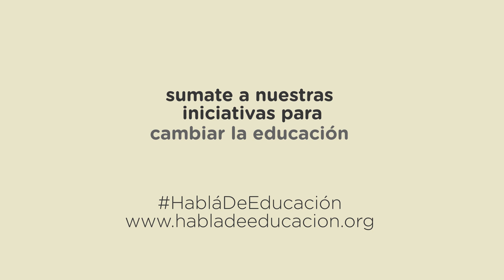Hablá de educación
El poder de los docentes es enorme. Un buen docente lo es todo: puede inspirar, puede contagiar a sus colegas, puede contrarrestar el impacto de la condición social sobre el aprendizaje, puede cambiar la vida de miles de alumnos… Pero ser buen docente es hoy más difícil que nunca. Para lograr mejoras educativas profundas y sistémicas en la Argentina será indispensable prestigiar la docencia. Este video sugiere dos caminos complementarios para potenciar a los docentes desde la política educativa y desde las escuelas.